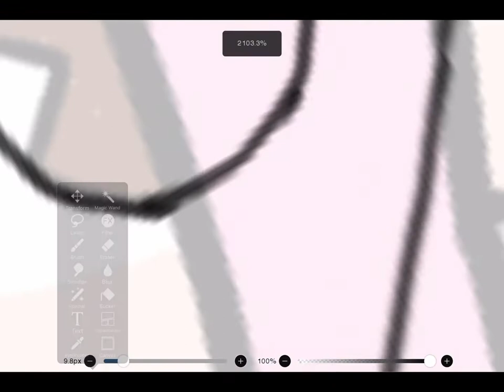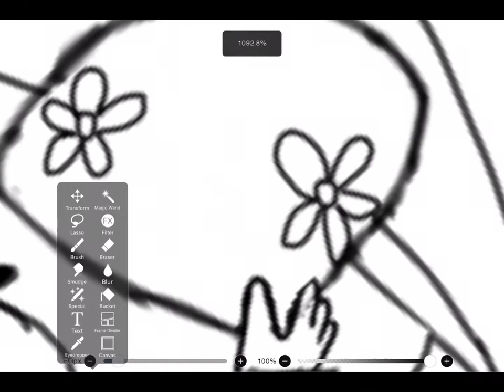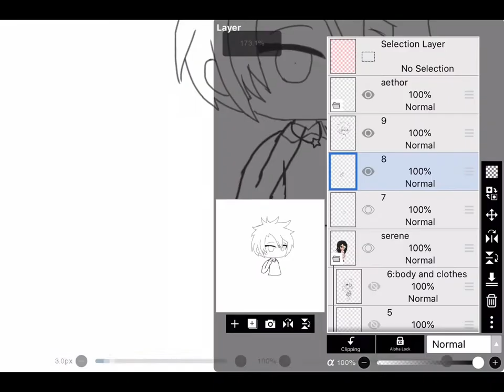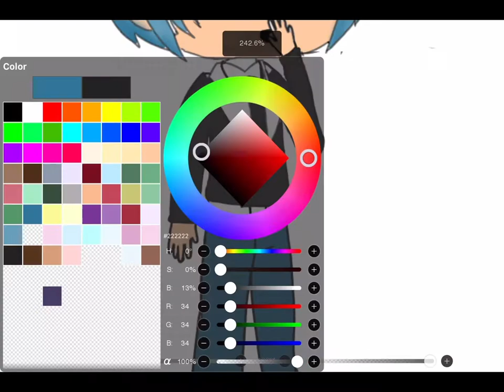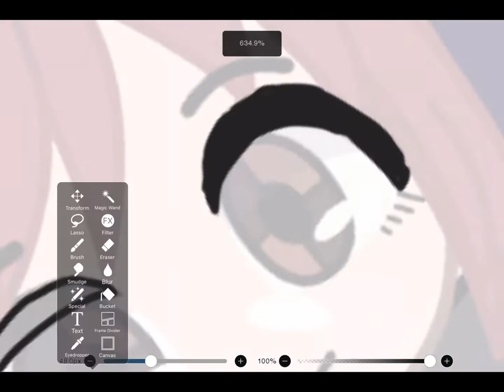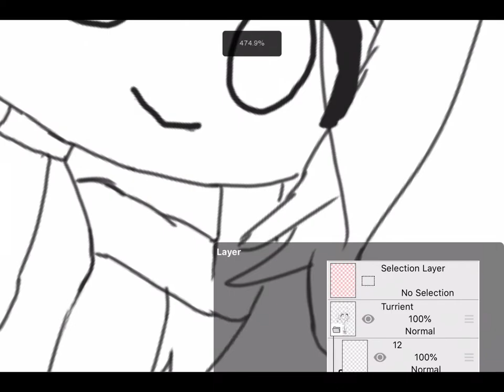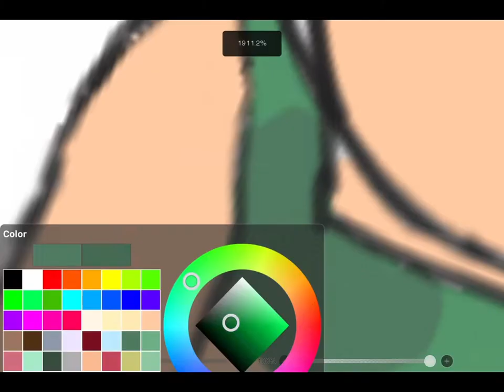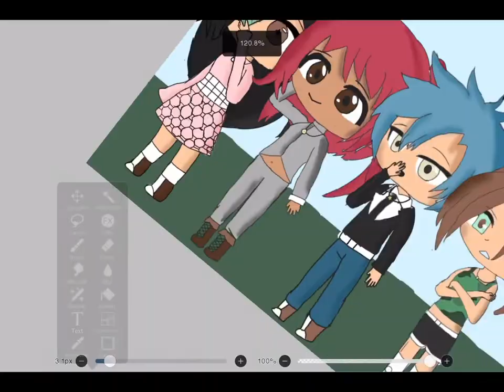♡ 𝚂𝚙𝚎𝚎𝚍 𝚙𝚊𝚒𝚗𝚝 ♡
𝚃𝚑𝚒𝚜 𝚒𝚜 𝚊 𝚜𝚙𝚎𝚎𝚍 𝚙𝚊𝚒𝚗𝚝 𝚘𝚏 𝚊𝚕𝚕 𝚝𝚑𝚎 𝚖𝚊𝚒𝚗 𝚌𝚑𝚊𝚛𝚊𝚌𝚝𝚎𝚛𝚜 𝚒𝚗 𝚊 𝚜𝚝𝚘𝚛𝚢 𝚝𝚑𝚊𝚝 𝚠𝚎'𝚛𝚎 𝚖𝚊𝚔𝚒𝚗𝚐!
     𝚃𝚑𝚎 𝚏𝚒𝚛𝚜𝚝 𝚙𝚎𝚛𝚜𝚘𝚗 𝚘𝚗 𝚝𝚑𝚎 𝙻𝚎𝚏𝚝 𝚒𝚜 𝚂𝚎𝚛𝚎𝚗𝚎 𝚒𝚜 𝚖𝚘𝚕𝚎 𝚛𝚊𝚝 𝚗𝚘. 𝟺.   𝚂𝚎𝚌𝚘𝚗𝚍 𝚒𝚜 𝚃𝚞𝚛𝚛𝚒𝚎𝚗𝚝, 𝚖𝚘𝚕𝚎 𝚛𝚊𝚝 𝚗𝚘. 𝟸.   𝚃𝚑𝚒𝚛𝚍 𝚒𝚜 𝙰𝚎𝚝𝚑𝚘𝚛,  𝚖𝚘𝚕𝚎 𝚛𝚊𝚝 𝚗𝚘. 𝟹.   𝙻𝚊𝚜𝚝 𝚙𝚎𝚛𝚜𝚘𝚗 𝚘𝚗 𝚝𝚑𝚎 𝚛𝚒𝚐𝚑𝚝 𝚒𝚜 𝙰𝚝𝚑𝚎𝚗𝚊, 𝚖𝚘𝚕𝚎 𝚛𝚊𝚝 𝚗𝚘.  𝟷.

𝙸𝚝'𝚜 𝚟𝚎𝚛𝚢 𝚕𝚘𝚗𝚐 ☜(⌒▽⌒)☞.  𝚂𝚘𝚛𝚛𝚢 𝙸 𝚌𝚘𝚞𝚕𝚍𝚗'𝚝 𝚖𝚔𝚎 𝚒𝚝 𝚊𝚗𝚢 𝚏𝚊𝚜𝚝𝚎𝚛.

𝙼𝚊𝚍𝚎 𝚋𝚢 𝚖𝚘𝚕𝚎 𝚛𝚊𝚝 𝚗𝚘. 𝟷  (⁄ ⁄•⁄ω⁄•⁄ ⁄)⁄ . . .  𝙷𝚘𝚙𝚎 𝚢𝚘𝚞 𝚎𝚗𝚓𝚘𝚢 / 𝚎𝚗𝚓𝚘𝚢𝚎𝚍!.

(𝙸 𝚖𝚊𝚍𝚎 𝚝𝚑𝚒𝚜 𝚒𝚗 𝚝𝚑𝚎 𝚂𝚞𝚖𝚖𝚎𝚛 ☜(⌒▽⌒)☞)